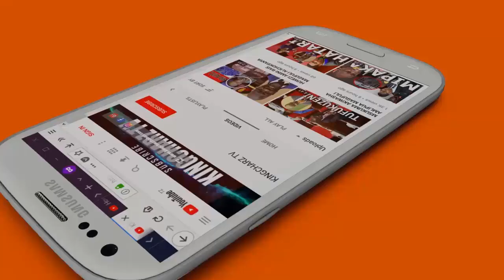"Yule Unaemdharau Ndio Anaweza kuwa Msaada" PADRI Anena Mazito Mbele ya Magufuli Aomba Uchaguzi Aman